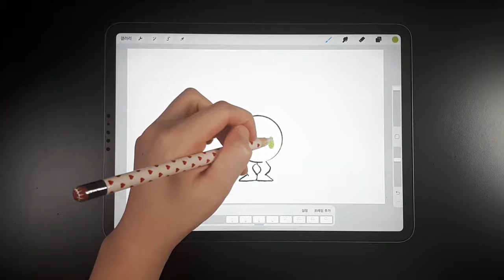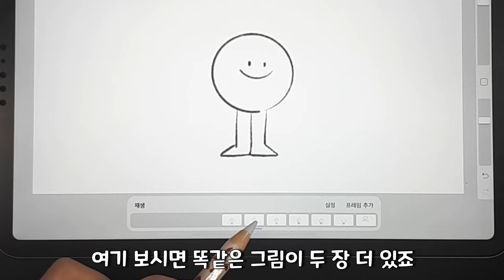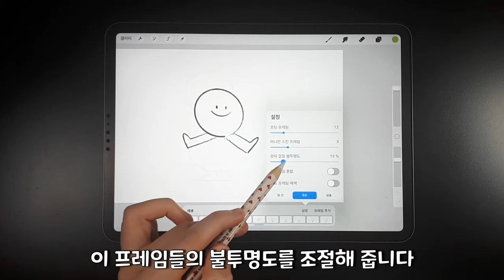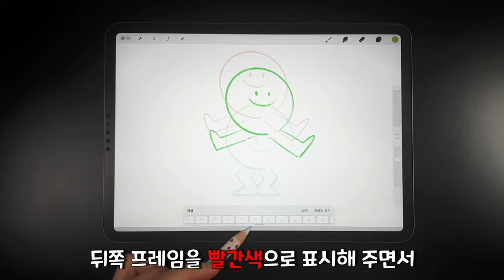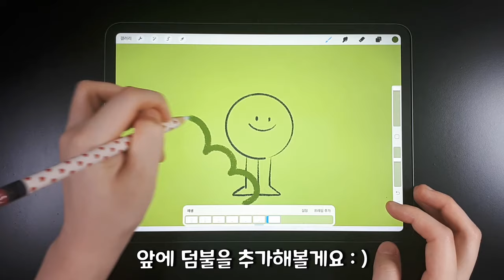프로크리에이트 애니메이션 꼭 알아야하는 기초 기능 모음집